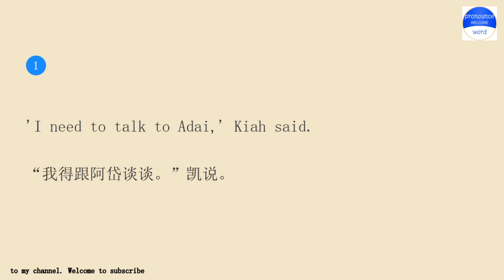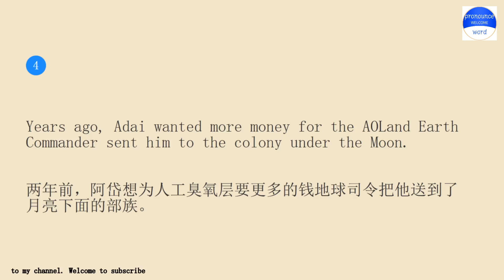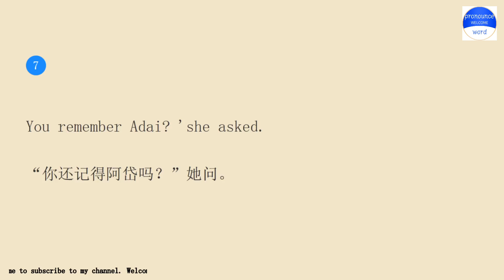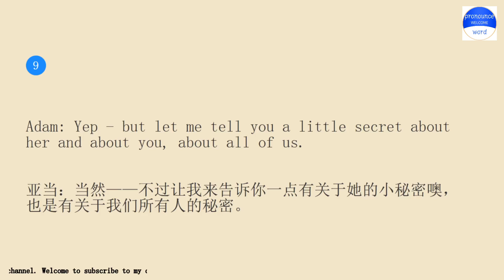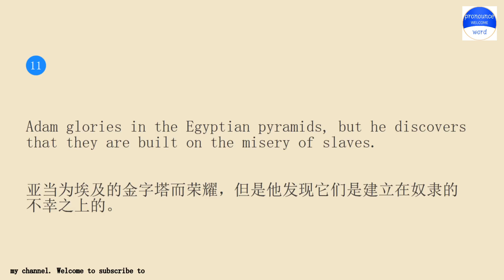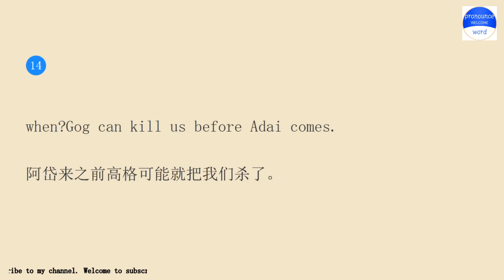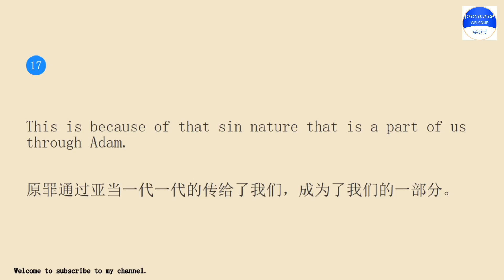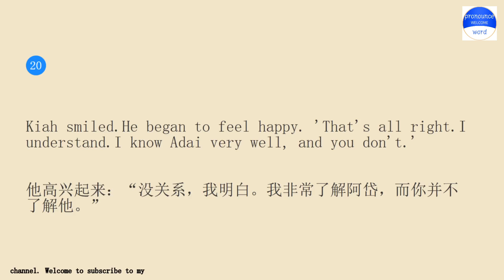pronounceword课程每天10分钟跟我一起练习英语会话第1775期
Pronounce word school.Pronounce word School provides independent knowledge imparters and sharers with perfect online education tools and platform capabilities, and provides knowledge seekers with rich knowledge content and learning environment together.Practice pronounce word English conversation with me for 10 minutes every day Lesson 1775.The keyword involved in the example sentence is Adai